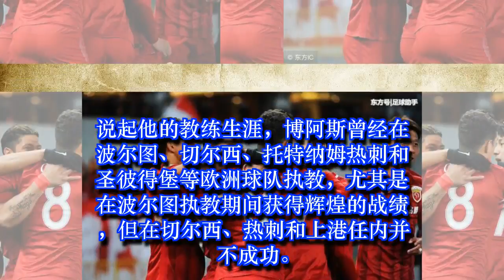博阿斯下一站正式曝光：成皇马候选主帅，前上港主帅有望再就业！